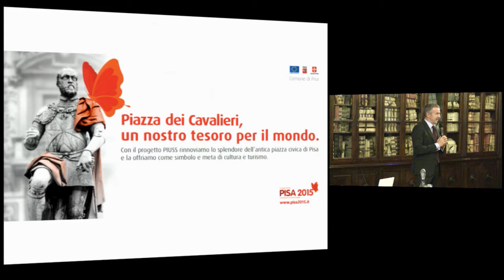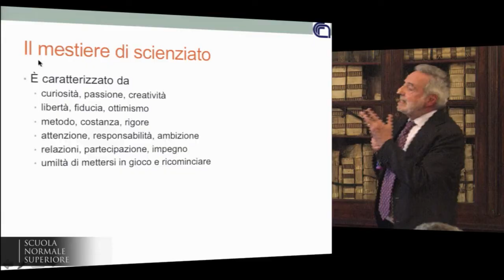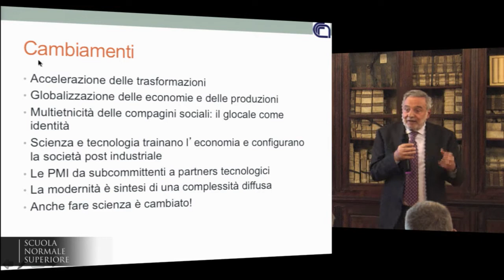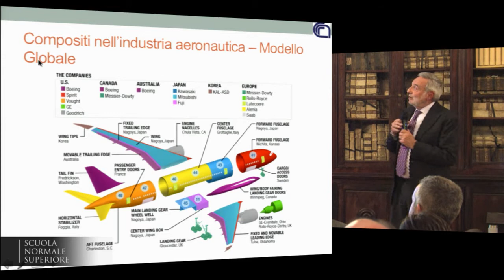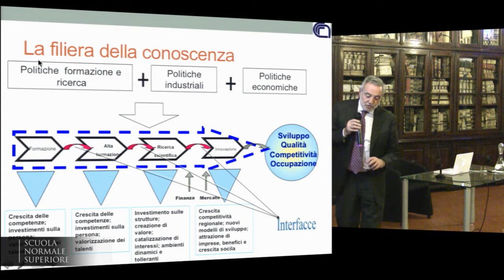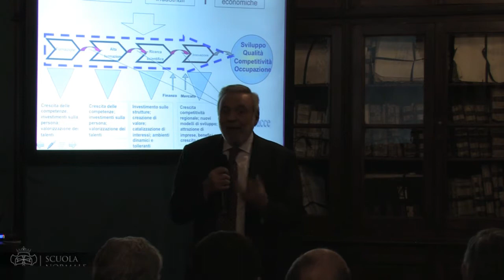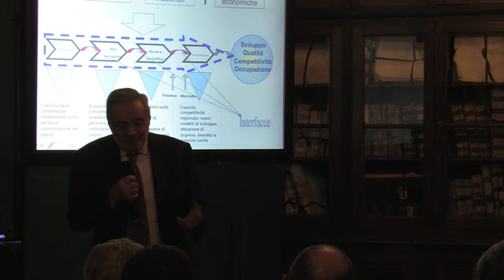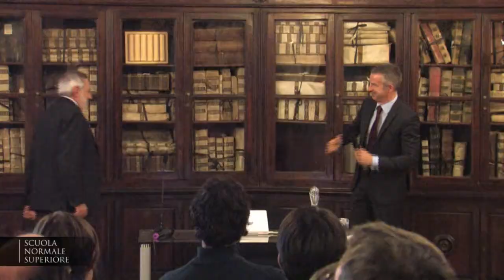Luigi Nicolais e il mestiere dello scienziato agli Incontri in Normale. Lunedì 10 dicembre 2012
Il presidente del CNR, Luigi Nicolais, ingegnere chimico, è ospite degli Incontri in Normale. Lunedì 10 dicembre, alle ore 17, nella Sala Azzurra della Scuola Normale, Nicolais racconterà al pubblico e agli allievi della Normale la propria esperienza come studioso e ricercatore, per un resoconto che cade in un momento di rinnovato interesse verso la formazione e la scuola. "Il mestiere dello scienziato tra curiosità, rigore e impegno sociale per la crescita del Paese" il titolo della conferenza. Ingegnere chimico, tra gli scienziati italiani maggiormente citati al mondo, Nicolais dal 2012 è presidente del Consiglio